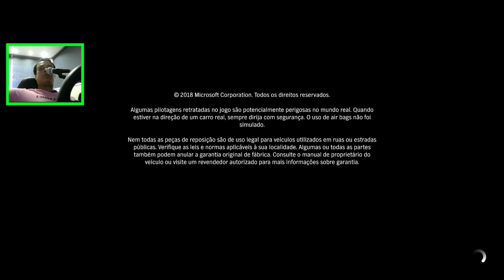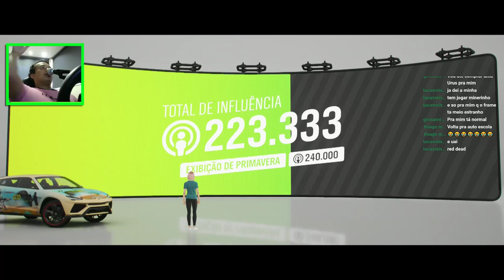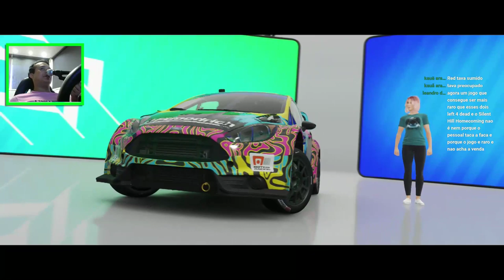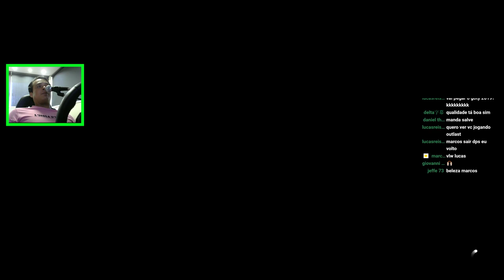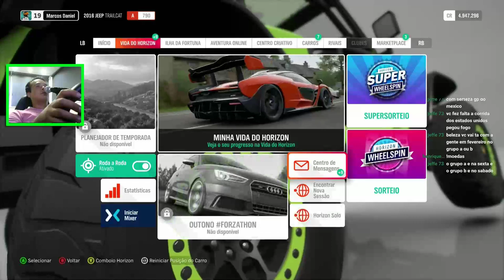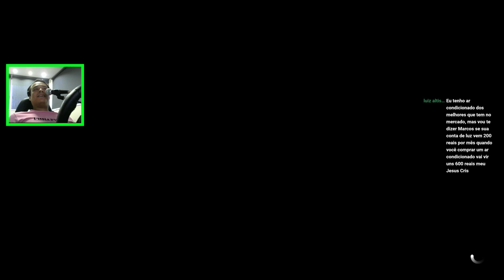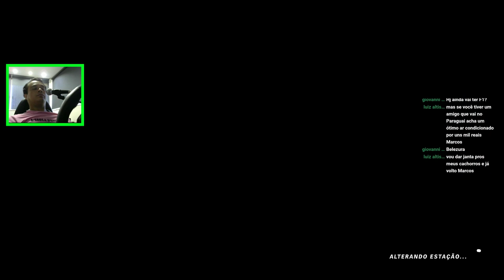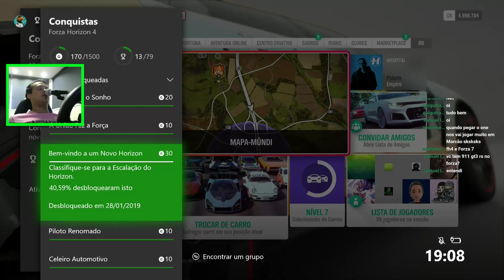FORZA HORIZON 4 - #6 - XBOX ONE